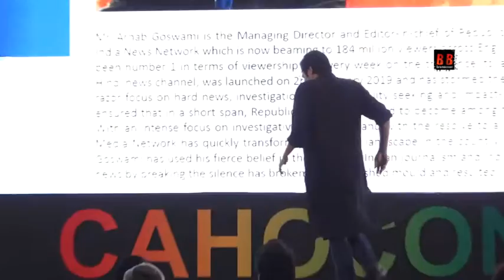Sonali Bendre at The Discussion of 5th International Conference 'CAHOCON 2019'